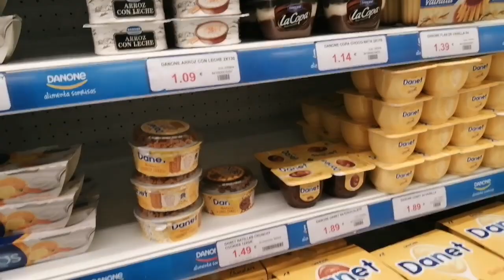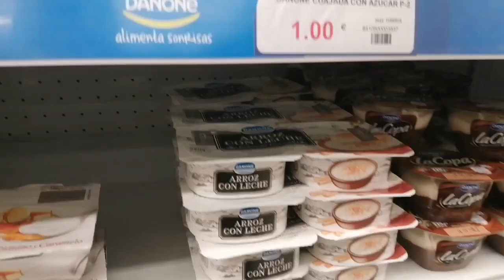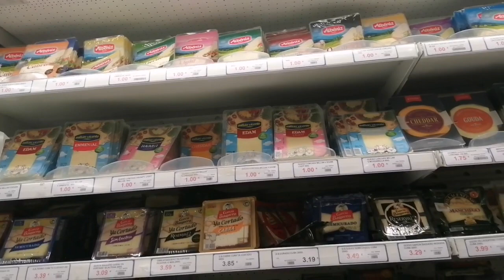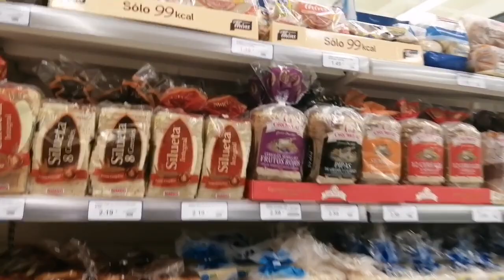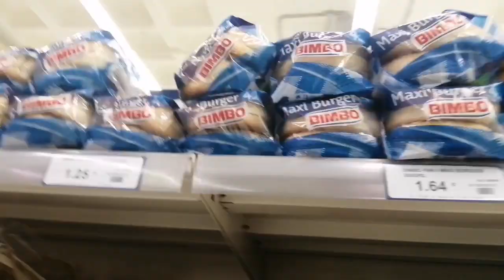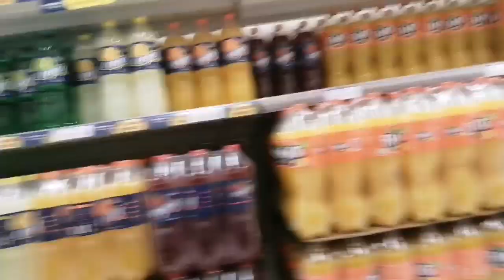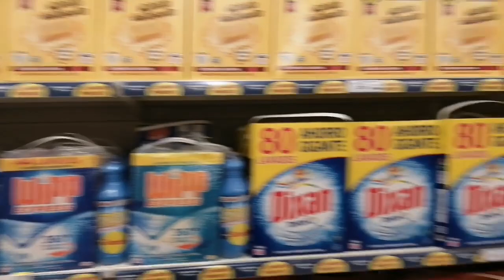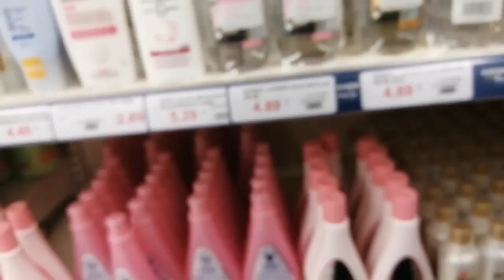الخروج مع زوجي